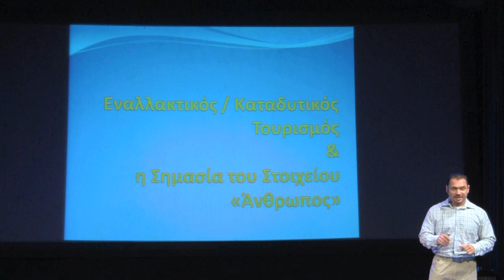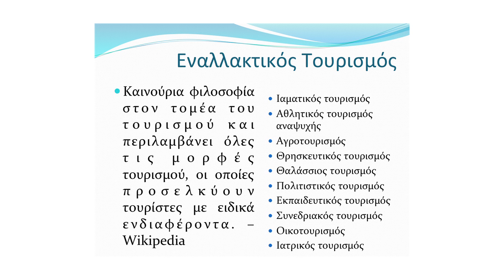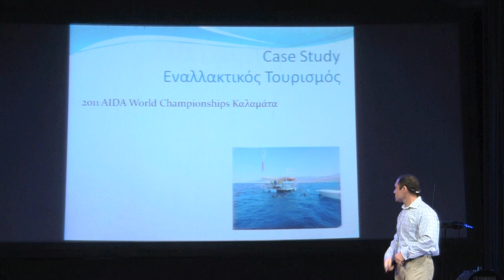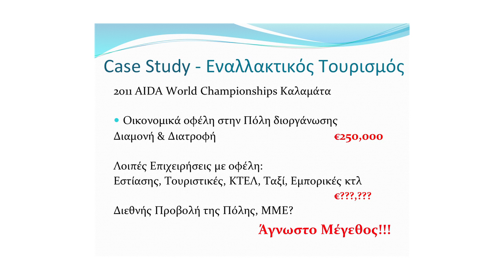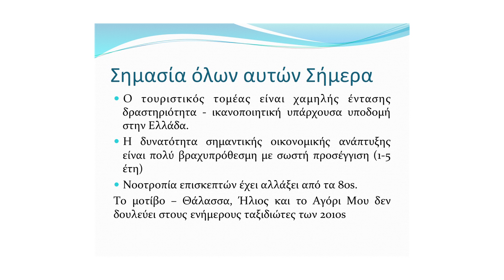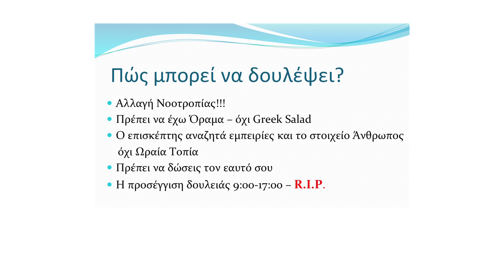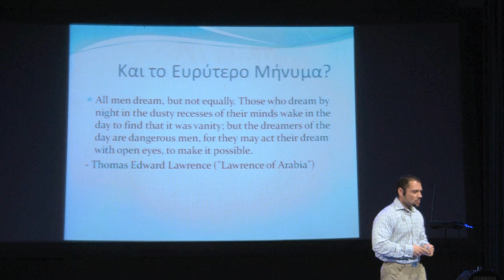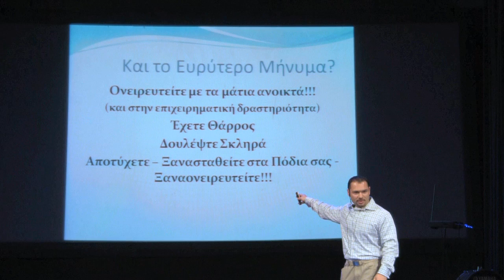"Deep Dive" in Tourism: Stavros Kastrinakis at TEDxKalamata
About the speaker:

My name is Stavros Kastrinakis and I was born in Athens in 1976. I studied Physics and Astronomy, which has been one of my passions, and then I did my Master's on Research and Exploitation of Oil Fields to improve my career prospects. In 2000, after having worked for a period of time at Harriot-Watt University of Edinburgh. I returned to Greece where I got involved in various jobs, the most important of which was the organization and management of the sales and marketing department in Dr C.J. Vamvakas' Company, Analytical Instruments S.A. (Medical and Scientific Equipment). At the same time, I became an active free-diving athlete and started spending more time on it than my work. In the end, my love for sport prevailed and started organizing international free-diving competitions in Greece, the highlight of which was the organization of the World Championship in Kalamata in 2011 and the fact that I became a board member of the Worldwide Federation for breath-hold diving, AIDA International. I have also been asked to host and organize the 2013 Free-diving World Championship in Kalamata...and this is only the beginning.